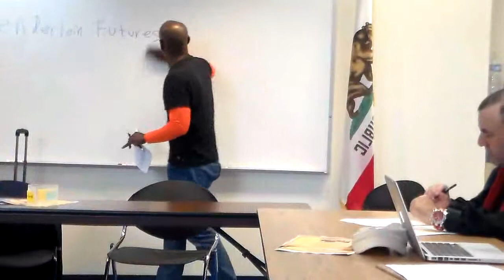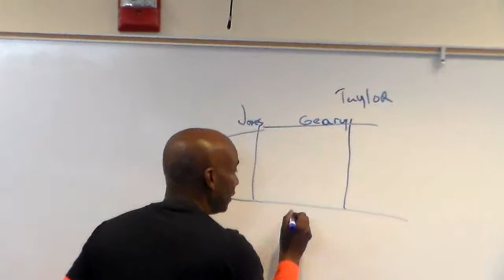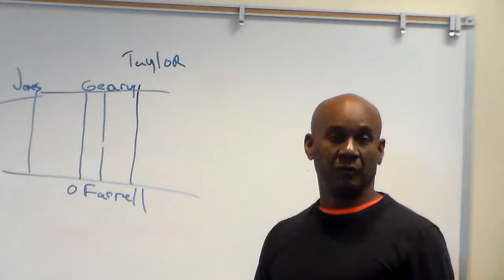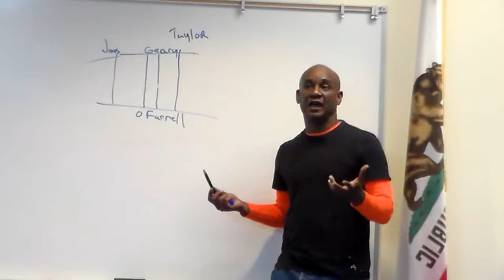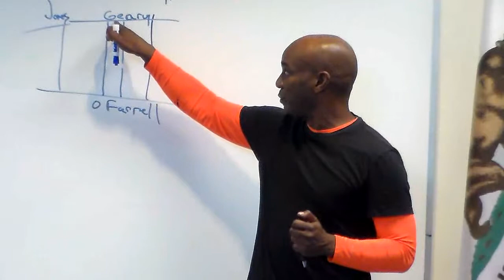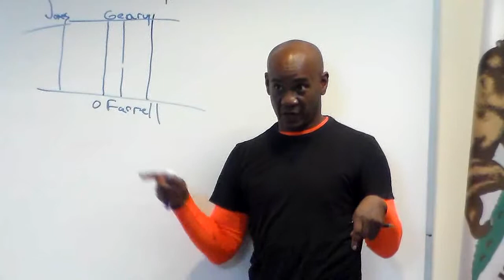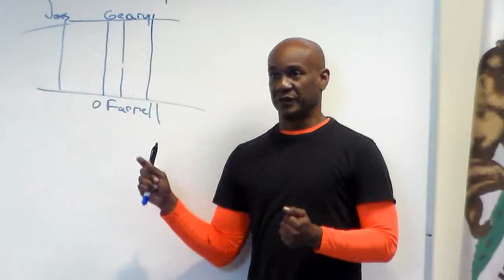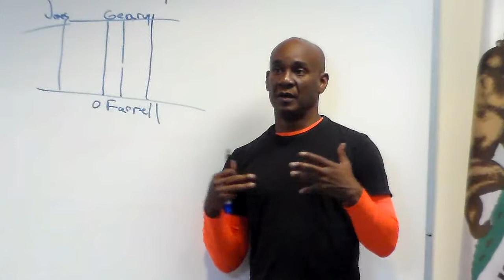Tenderloin Futures Collaborative S F Veterans Mural Project 1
Introduction of meeting, then presentation of the San Francisco Veteran's Mural Project by Amos Lee Gregory, artist, veteran and founder.